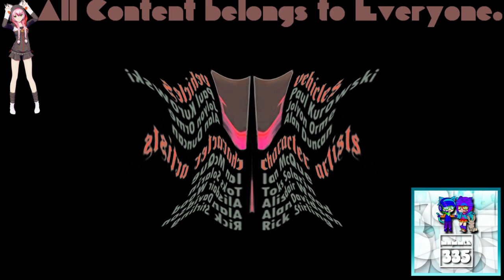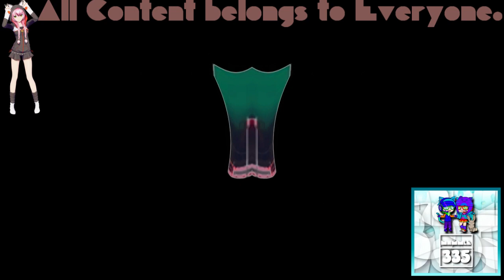(REQUESTED) GTA San Andreas Opening Intro in G Major 511 (G Major 15 + Deaf X + G Major 13 Version)